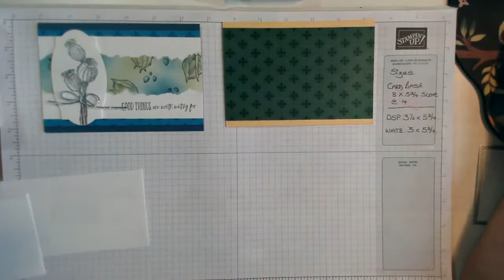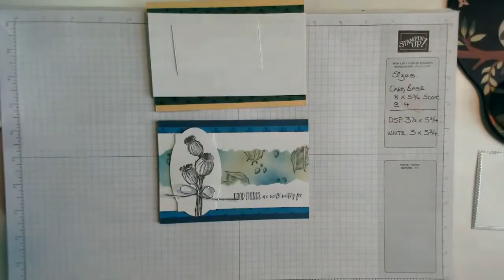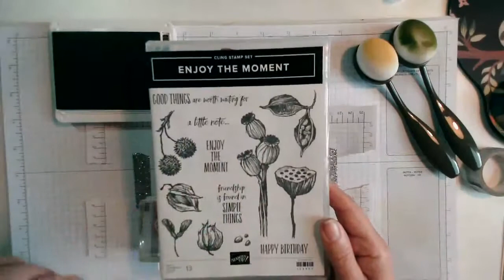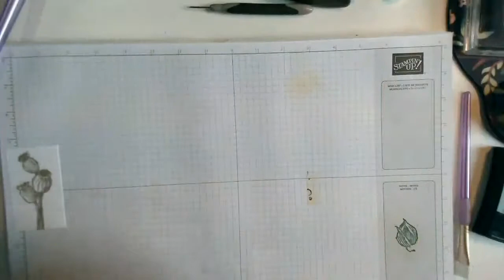Enjoy The Moments Stamp Set from Stampin Up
Card was created in a Facebook Live on the 17th May 2021 using the stamp set "Enjoy The Moment" which we cased from the Annual Catalogue May 2021 - April 2022